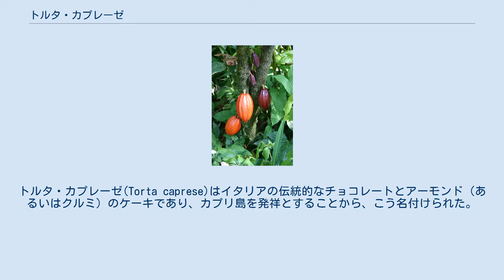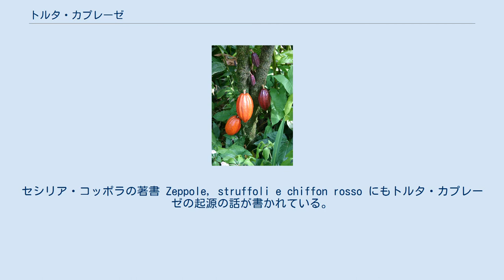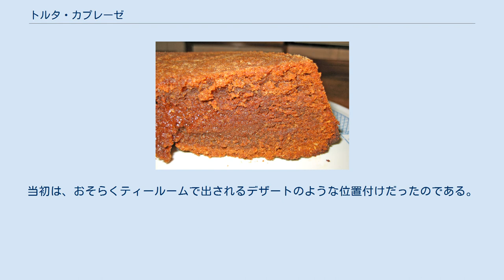トルタ・カプレーゼ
トルタ・カプレーゼ(Torta caprese)はイタリアの伝統的なチョコレートとアーモンド（あるいはクルミ）のケーキであり、カプリ島を発祥とすることから、こう名付けられた。
穀粉を使わずに作られているため、セリアック病患者などグルテンフリー・ダイエット（グルテンを使用しない食事療法）をしている人も食べられる。
 トルタ・カプレーゼの調理法は多くの種類があるが、基本的なレシピはバターに砂糖を入れて、室温で軟らかくしてかき混ぜる。
次に卵黄を加えて、もう一度かき混ぜ、残りの材料（細かく切り刻んだアーモンド、湯煎して溶かしたチョコレート、泡立てた卵白）を加える。
焼いた後ケーキの外側が薄く硬い殻状になり、内側がしっとりする。
通常は粉砂糖を軽く振りかける。
ストレガやその他の酒を少量加える事もしばしばある。
 トルタ・カプレーゼは"uno dei pasticci più fortunati della storia" (人類の歴史上、失敗から生まれた幸運な物の一つ)と言われている。
 トルタ・カプレーゼの起源については、真偽のあやしい話がいくつもある。
そのうちの一つが、1920年代にあるパン焼き職人が、観光客からアーモンドケーキの注文を受け、彼の工房で作ったというものである。
彼は穀粉を加えるのを忘れたが、観光客は出来上がったケーキを好み、ごちそうとみなすようになった。
ほかの記述では、この発明をオーストリアの画家・オーギュスト・ウィーバーの2人の相続人に帰し、1930年代に the Strandpension Weberで作られたとしている。
セシリア・コッポラの著書 Zeppole, struffoli e chiffon rosso にもトルタ・カプレーゼの起源の話が書かれている。
 起源は知られていないものの、いくつかの作り方はよく知られている。
最初にカプリ島の療養施設で作られるようになり、主に島を訪れる観光客に振る舞われていた。
当初は、おそらくティールームで出されるデザートのような位置付けだったのである。
やがて、世界的に有名になり、あらゆるレストランでメニューに加えられるようになった。